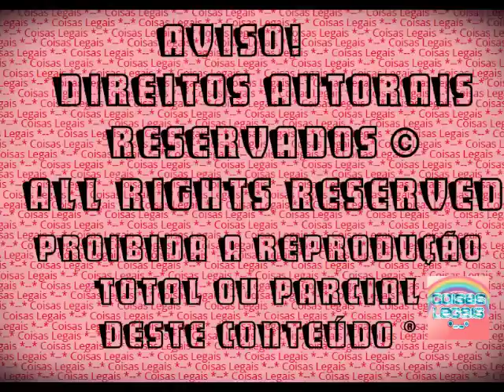The Sims 3 - KATRINA DOURADO #3 (2016)